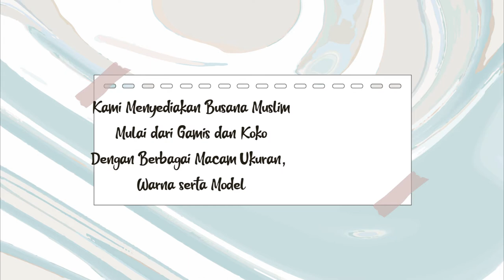SERAGAM LEBARAN, , Baju Lebaran Seragam Keluarga Terbaru Ethica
KLIK Baju Muslim Anak Kecil Ethica, Busana Muslim Anak Rompi Ethica, Baju Muslim Remaja Kekinian 2022 Ethica, Model Baju Muslim Sarimbit Terbaru Ethica, Baju Muslim Couple Ayah Ibu Dan Anak Laki Ethica

Distributor Busana Muslim
Jl. Cempaka Blok Y2 No.2-3
Taman Cimanggu
Kota Bogor

(Ada plang JNE)
Langsung ORDER atau DAFTAR AGEN